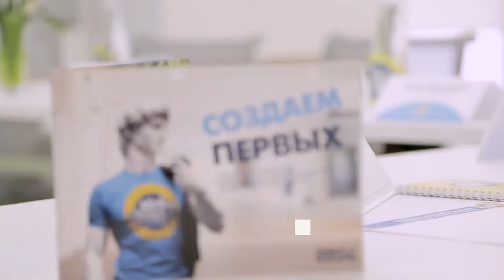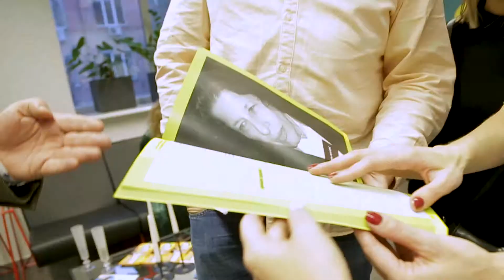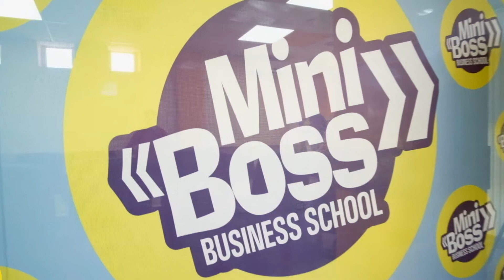MINIBOSS BUSINESS SCHOOL INTERNATIONAL